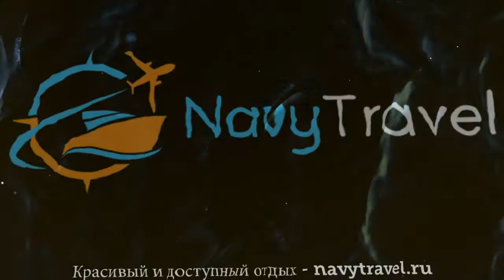MANDARIN ORIENTAL 5* Таиланд Бангкок обзор – отель МАНДАРИН ОРИЕНТАЛ 5* Бангкок видео обзор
Хотите отдохнуть и ищете туры, Таиланд – отличное место для отдыха. Посмотрите видео «MANDARIN ORIENTAL 5* Таиланд Бангкок обзор – отель МАНДАРИН ОРИЕНТАЛ 5* Бангкок видео обзор» и поймите подходит ли Вам отель МАНДАРИН ОРИЕНТАЛ 5* Бангкок, который Вы можете забронировать по ссылке
Так же отель MANDARIN ORIENTAL 5* иногда называют гостиница MANDARIN ORIENTAL 5* Таиланд или гостиница МАНДАРИН ОРИЕНТАЛ 5* Бангкок.
Какие услуги в MANDARIN ORIENTAL 5* Таиланд Бангкок бесплатны, а за какие необходимо платить отдельно.
В каком году был построен отель МАНДАРИН ОРИЕНТАЛ 5* Бангкок, производилась ли реконструкция или ремонт и в каком году.